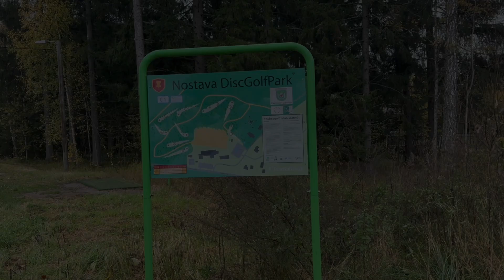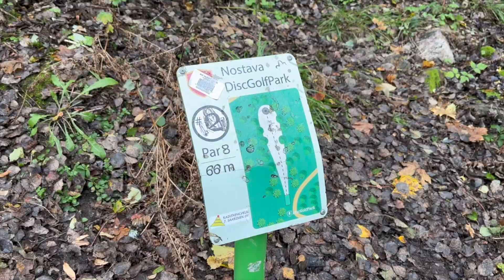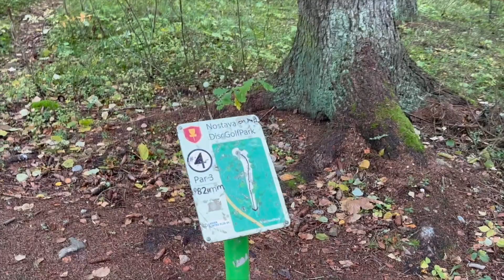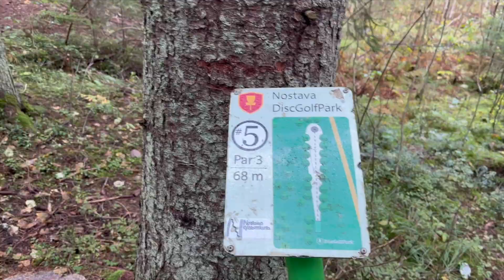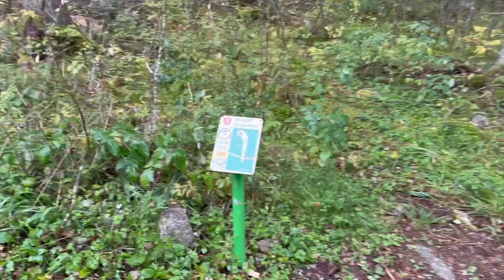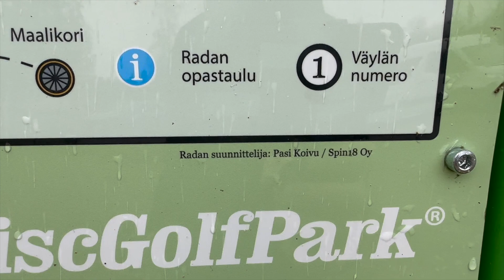Dickerson tutustuu uusiin nokialaisiin..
Videolla Ville tutustuu uusiin nokialaisiin midareihin, jotka myöhemmin saivat nimet Pyramid (Vegvisir) ja Unicorn (Jäniksen käpälä). Kiekot ovat tänään videon julkaisupäivänä saaneet PDGA hyväksynnän. Heittopaikkana suurelle yleisölle vähän tuntemattomampi Nostavan sopivasti haastava ysiväylänen.